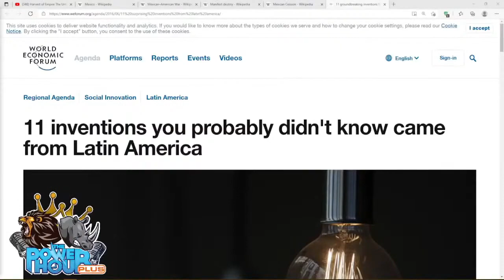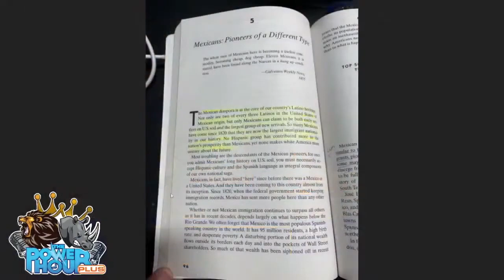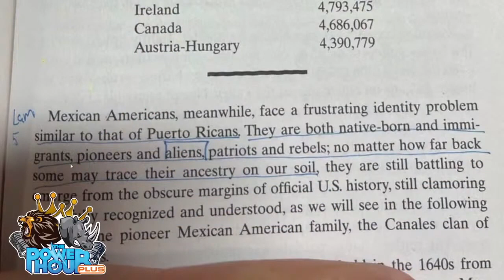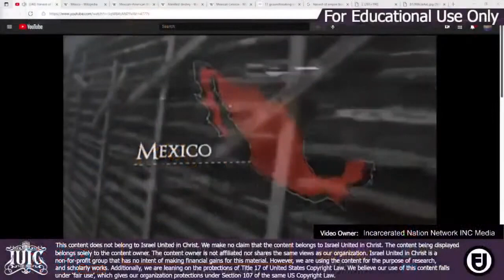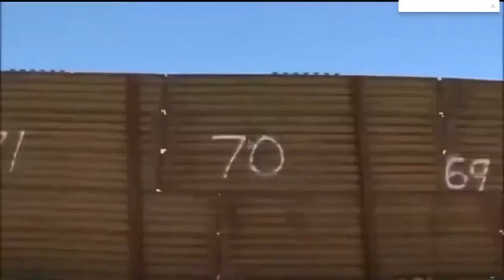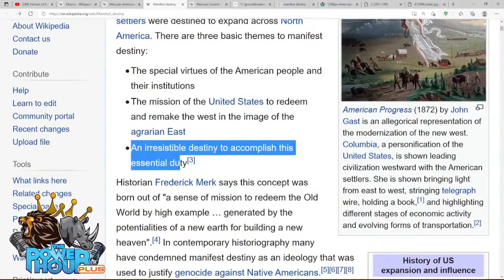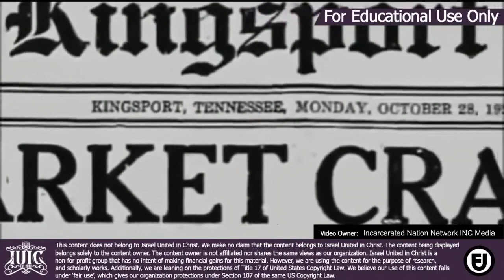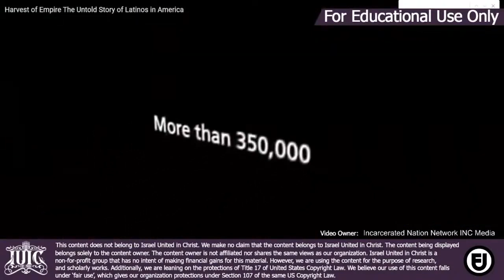IUIC The Power Hour Plus Mexicans Didn't Cross The Border, The Border Crossed Us!!